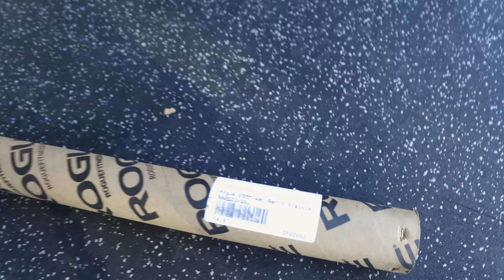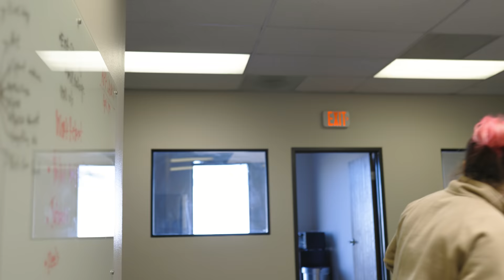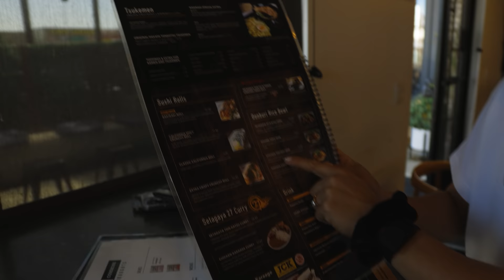Lauren Fisher - Full Day of Training Grown Strong HQ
Coming at you all with a full day of training while I was back home in San Diego right after the CrossFit Games Open! Train, work, Grown Strong, train, eat, train, sleep! Hope you all enjoy this episode getting an inside look of me training at Grown Strong Headquarters. So pumped and grateful for how much Rogue has helped me create my dream gym space for the team to shoot all things content especially with our app finally coming this month!!!